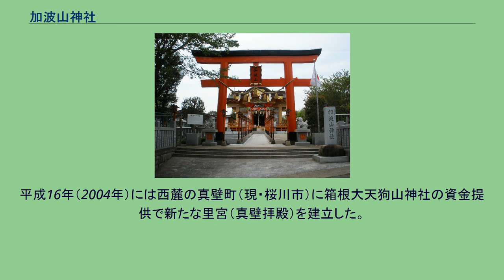加波山神社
加波山神社（かばさんじんじゃ）は、茨城県の加波山山頂、石岡市大塚に鎮座する神社。
筑波山などとともに連峰を形成する加波山に対する加波山信仰に基づく神社だった。
加波山山頂からやや北に隔たった尾根筋に本殿が鎮座し、更にその北方に拝殿がある。
また東西の両山麓にそれぞれ遥拝殿としての里宮がある。
鎮座地には近接して加波山本宮と親宮も鎮座、この両宮を併せて加波山権現と総称され、両宮に対して中宮（ちゅうぐう）（加波山神社中宮・加波山中宮）を称し、一に中天宮（ちゅうてんぐう）とも称す。
ほか加波山山中に737神を祀る。
周辺地域で村内安全や家内安全、嵐等の諸災除け、農漁業等の殖産興業、子授け・安産の信仰を集める。
明治初年（19世紀後葉）までは文殊院（もんじゅいん）という宮寺一体の真言宗寺院で、加波山東麓の石岡市北東周辺に旧来の信仰圏を有する常陸国有数の修験道の霊場でもあった。
社伝に、景行天皇の時代に日本武尊が現在の東北地方を平定するに際して加波山に登拝、神託により天御中主神、日の神、月の神の3神を祀り、社殿を建てたのが創祀で、延暦20年（800年）には征夷大将軍、坂上田村麻呂も東北地方平定に際して当神社へ戦勝を祈願し、大同元年（806年）に社殿を寄進したといい、当地へ訪れた弘法大師（空海）によって「加波山大権現」と号されたとも、仁寿2年（852年）乃至は3年の創祀であるともいう。
また、加波山権現は貞観17年（876年）に従五位下を授けられた国史見在社の常陸国三枝祇神に比定されているが、「三枝神社」と識された棟札が残されている事から、3宮中の特に当神社がそれであるとする説もある。
加波山権現は現在、当神社と本宮、親宮の3神社に分かれ、遅くとも近世にはこの形態であったが、社説に依ればこれは和歌山県熊野三山の祭神が勧請されて本宮・親宮の2宮が新たに創建されたためであるという。
また、一山支配ではなく三山鼎立の現象が現れたのは或いは加波山が筑波山の枝峰である事から筑波山神社の下でその地位も低く、独自の信仰を展開するまでに至らなかったためと見られ、事実信仰内容も略共通するのであるが、とまれ近世以降は文殊院を別当とする宮寺一体の形態を採り、大塚村（現石岡市大塚）に祀られていた神社仏閣の殆どの別当職を兼帯するとともに同村の滅罪寺（葬儀を行う寺）として宗教的中心ともされ、併せて古くから加波山を修行場とした修験者（山伏）を宮に所属させて呪術や加持祈祷を行う「山先達（やませんだつ）」として組織化していた。
また幕府から朱印地5石を与えられていたが、文化頃（19世紀初め）に本社再建のための講が結成されており、これは維持経営のための財源確保を目的とするものと思われるが、この頃を契機として山先達の宗教行為を媒介として周辺部落に神輿を巡幸させたり（現おみこし渡御祭の起源）、寛政（18世紀末）頃迄に山中の修行霊場を「禅定場（ぜんじょうば）」として整備するとともに登拝を促す組織として禅定講（ぜんじょうこう）を結成させたりする等の積極的な布教活動を展開し、それが地方的にせよ嵐除や殖産といった広範な信仰を獲得する要因となったと思われる。
明治元年（1868年）に神仏判然令が出されると一旦神社となったが、これを廻って訴訟が起こったため、翌2年5月に改めて取極めを行って神社と寺院（現文殊院）を分離し、同6年（1873年）に郷社列格、社名を「加波山神社」とし、同11年（1878年）に参拝者の便宜を図って東麓の大塚村（現・石岡市大塚）に拝殿を建立（八郷拝殿）。
平成16年（2004年）には西麓の真壁町（現・桜川市）に箱根大天狗山神社の資金提供で新たな里宮（真壁拝殿）を建立した。
摂社 末社 等 関連施設